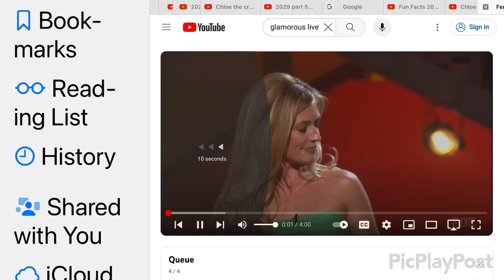Break It Down Segment 358